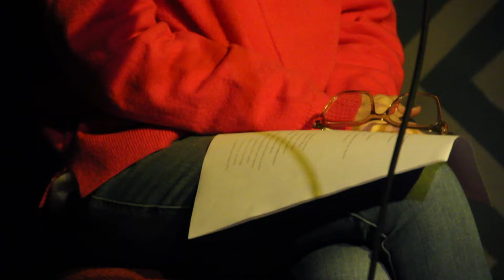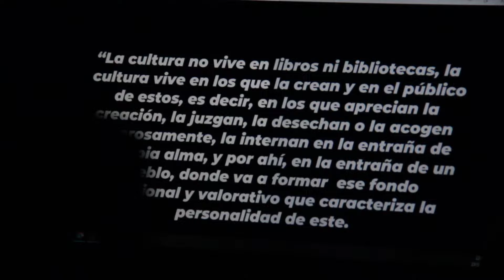VIDALA DE LA MAMA - Bardonuevo MUSICA Y LETRA #006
MUSICA Y LETRA
un relevamiento de autores y compositores de Tucumán y la Región

💰 PODÉS APORTAR  A NUESTRO ALIAS  👉 casa.barda
📲 SEGUÍ A CASABARDA  EN  INSTAGRAM |   / casa.barda